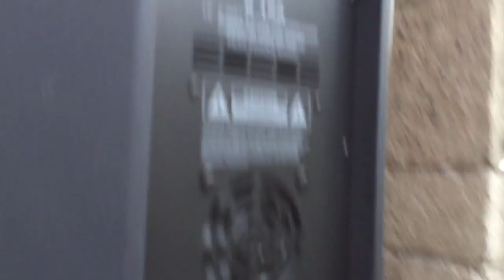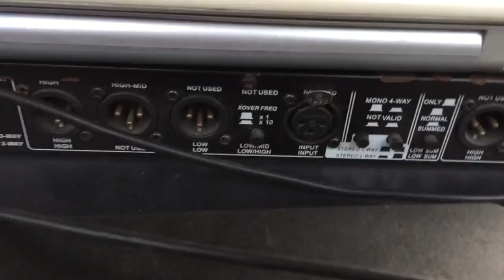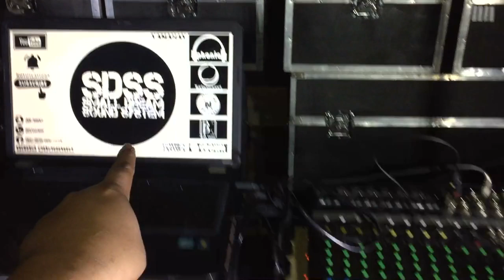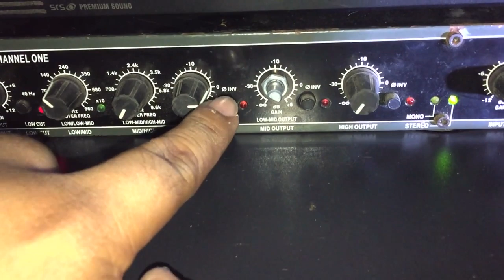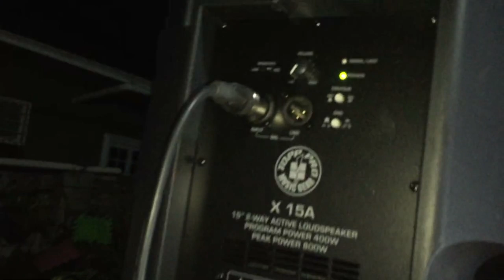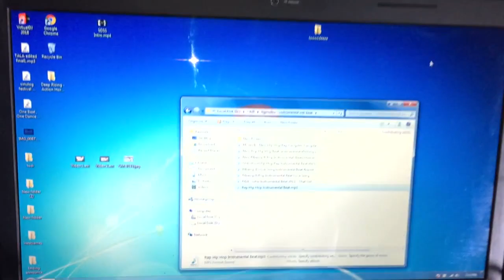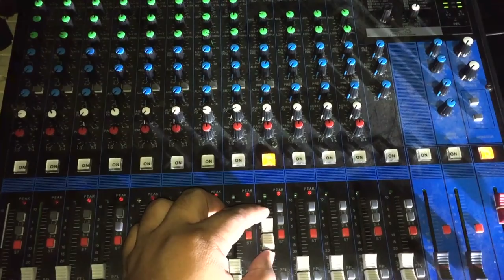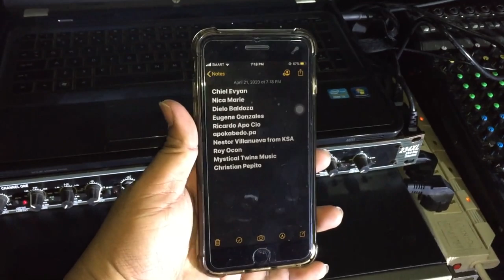How to setup Powered Speakers and passive sub by SDSS pinoy vlog